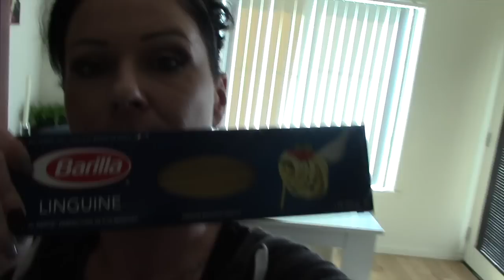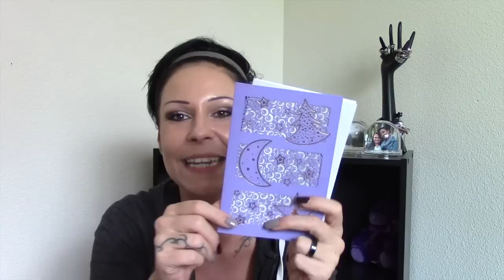FML #29-follow my life- Pre-Inspection/Bananenbrot/Unboxing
ich wünsche euch viel Spass beim schauen und freue mich darauf von euch zu lesen.

Passt auf euch auf und hoffentlich bis zum nächsten Mal meine Lieben!

Eure Sandra Dicker Knuuutscha sende ich ans andere Ende der Welt :-*:-*:-*

Hier geht es zum Kanal meiner lieben Hanimaus :-*